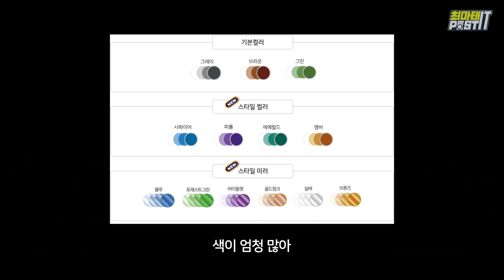선글라스와 안경을 하나로. 니콘 트랜지션스 리뷰.| gear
내가 2020년에 산 것 중 제일 잘산 것 1등임 ㅎㅎ.